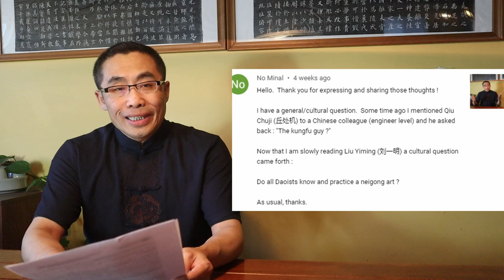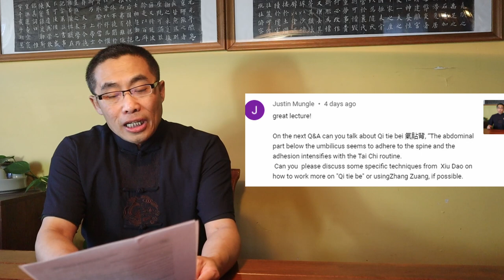Monthly Q&A (15): Wu Zhen Pian, Qi Tie Bei, Fa Li, and More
This monthly Q&A video focuses on the following questions asked by some community members:

Questions answered in today’s video include:
00:00 Introduction
02:25 No Minal: Importance of 悟真篇 Wu Zhen Pian
08:16 No Minal: Daoists and Nei Gong
11:02 Bruno Nunez: Xing Yi Weapon Practice
14:01 Frederic Godin: Health Benefits of Ba Gua
16:15 Thomas Hudecsek: Preferred Method of Teaching New Movements
17:35 Justin Mungle: 气贴背 Qi Tie Bei
20:44 Lxgreen2009: Zhan Zhuang in Stormy Weather
21:18 Lover Boye: 发力 Fa Li Methods in 形意拳 Xing Yi Quan Lineages
22:48 John O’Trakoun: Fa Li Exercises
23:57 FREDtalk: Refined Ancestral Energy and Postnatal Jing
24:55 Shiwan: Li Cunyi’s Caravan Security Company

Comments section rules:
No hate
No discrimination
No spam
No politics